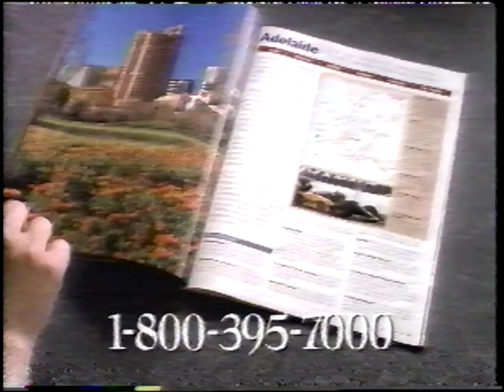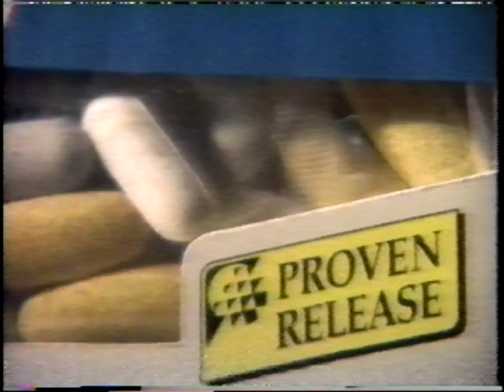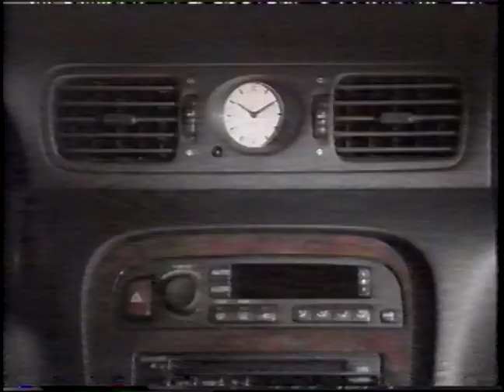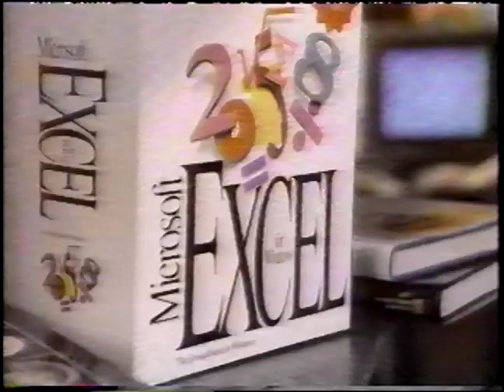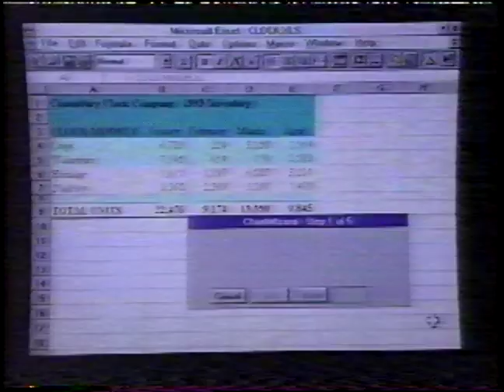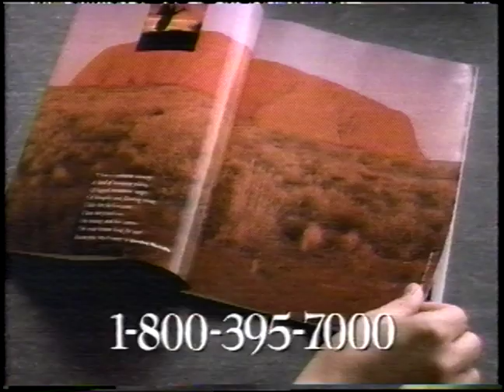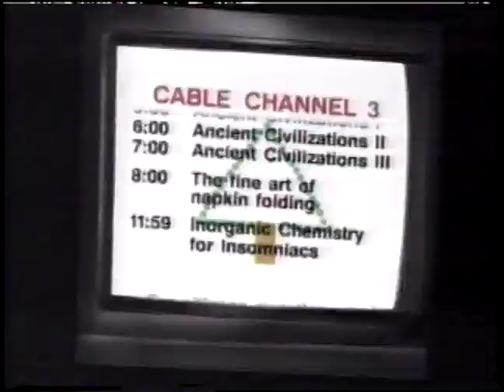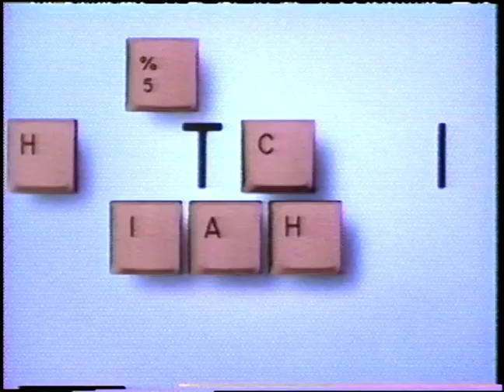Commercials - Discovery Channel (Nashoba Chable) - 1993 (VHS)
seems to be two different dates?